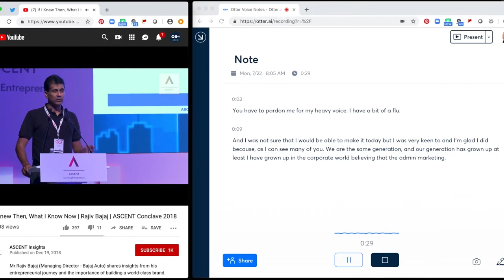🎞 60 Second Reel - Video Funnel Secrets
🕵️‍♀️ Reveal who is genuinely interested in your message using stories, the best kept secret to attention on the Internet

Video funnels are the best-kept secrets to creating an audience that impacts a community, and a community that impacts a society.

Do your videos that speak directly to the people you care most about? Video Funnels are the smartest way to promote your videos and grow your impact online.